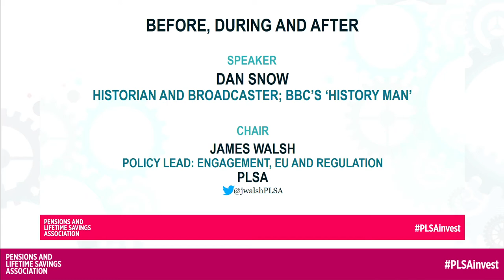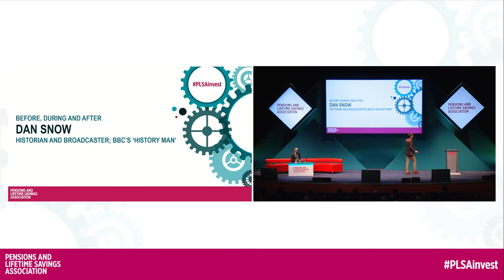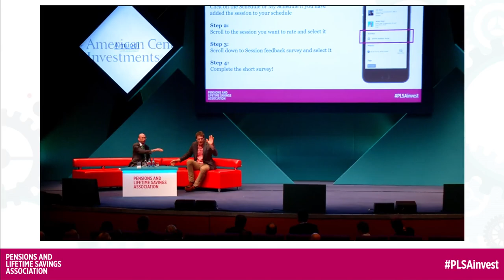Dan Snow: Before, During and After. Plenary 9 at PLSA Investment Conference 2018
A leading journalist and historian provides an overview of Great Britain’s relationship with Europe before the creation of the European Union and while it was a member nation, and offers speculation about the UK’s affiliation with the EU after Brexit.  What will history make of the UK’s exit from the EU?

Dan Snow, Historian and broadcaster; BBC’s ‘history man’

Chaired by James Walsh, Policy Lead: Engagement, EU and Regulation, PLSA